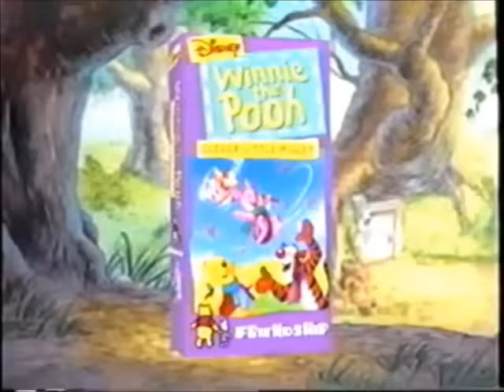Winnie the Pooh Videos Promo (1997-2000; Version B)